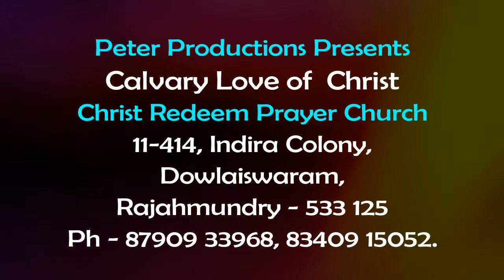పరిశుద్ధాత్ముడు దేనికి పోల్చబడ్డాడు? పరిశుద్ధాత్మకి ఉన్న లక్షణాలు? క్రీస్తు కల్వరి ప్రేమ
Welcome to CHRIST REDEEM PRAYER CHURCH - Dowlaiswaram,  Rajahmundry.

Address : Christ Redeem Prayer Church,  Indira Colony Dowlaiswaram,  cell - 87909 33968, 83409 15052.